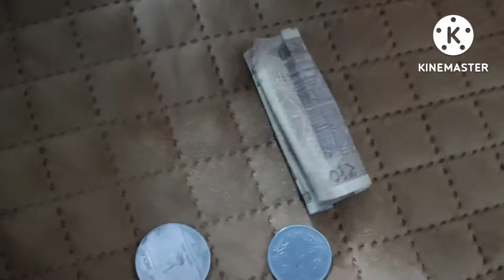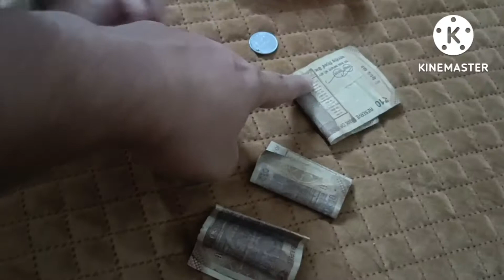रूही के साथ मस्ती, कितना बात बनाती है ये लड़की ● Fun with kids🤠🤠🤠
activity with kids
kids video
kids activity
kids videos,
educational videos for kids,
blippi videos,
kids songs,
kids entertainment,
kids animation,
kids education,
videos for kids,
for kids,
kids,
kids tv shows,
kids cartoon,
kids song,
cartoons for kids,
babies videos,
kids video,
funny kids videos,
jugnu kids videos,
kids video songs,
blippi kids videos,
zoo for kids,
nursery kids videos,
learning videos,
videos for babies,
kids cartoons,
songs for kids,
kids tv,